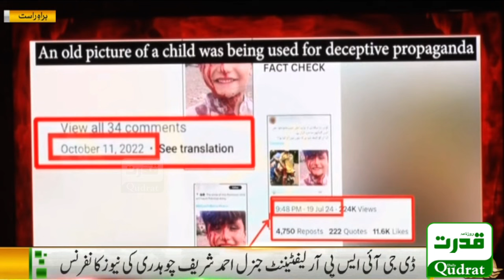🔴 Who Attacked Bannu March? | DG ISPR Major General Ahmed Sharif Reveals Fake News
بنوں مارچ پر حملہ کس نے کیا ؟ فیک نیوز کس نےچلائی ؟ پاک فوج نے ویڈیو ثبوت پیش کردئیے۔۔دیکھیں ۔۔ ڈی جی آئی ایس پی آر میجر جنرل احمد شریف چوہدری کی پریس کانفرنس

🔴 Who Attacked Bannu March? | DG ISPR Major General Ahmed Sharif Reveals Fake News | Exclusive Video Evidence